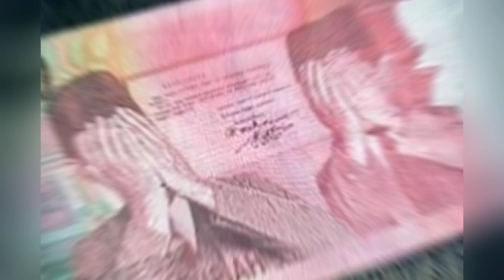wanita kena begal malah di palak polisi | RumahBerita